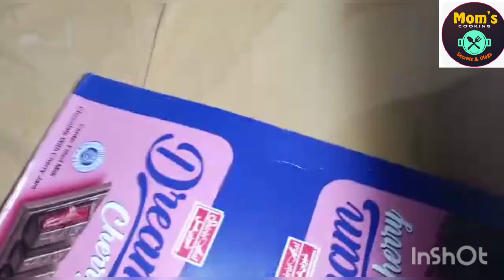Irani products review by Mom's cooking Secrets & vlogs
Mom's Cooking Secrets & vlogs
Irani products review
Irani products in Karachi high quality and cheap rates